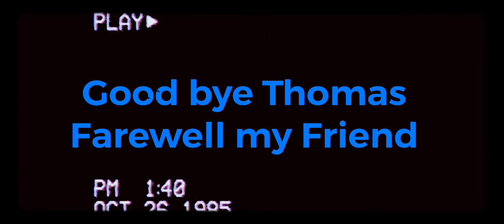￼ Creepypasta Early Reel of 1981 Roblox remake.